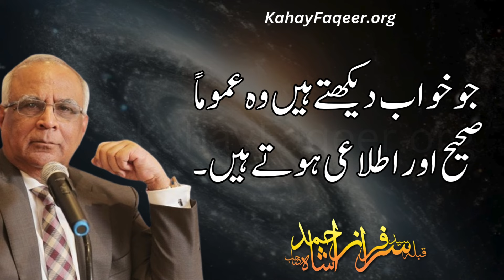Kya Khwabon Ki Tabeer Maloom Ki Ja Sakti Hai? - by Qibla Syed Sarfraz Ahmad Shah Sahab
کیا خوابوں کی تعبیر معلوم کی جا سکتی ہے؟ - قبلہ سید سرفراز احمد شاہ صاحب